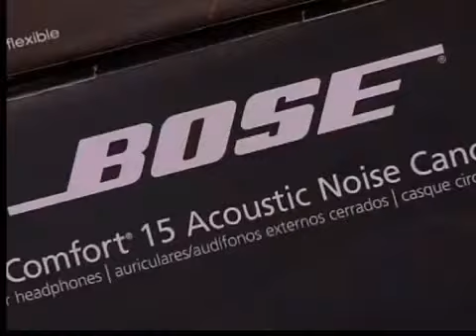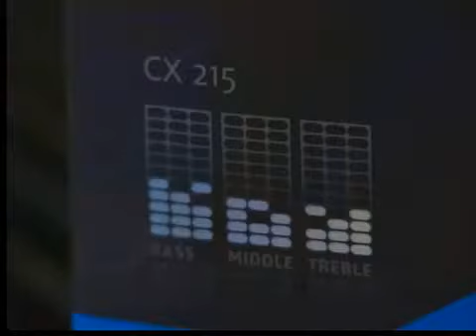Consumer Reports Tests Headphones